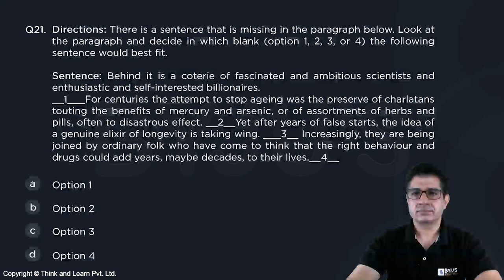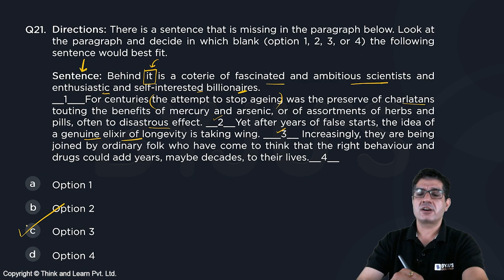Q21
👩‍💻Attempt Topic Wise Mock Test